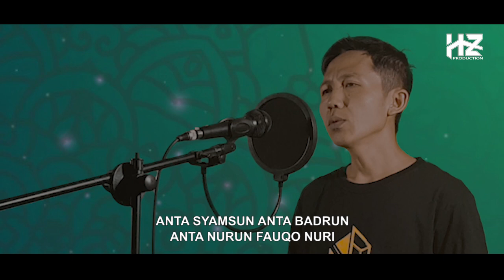SHOLAWAT JIBRIL || Versi Akustik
Kami persembahkan lantunan sholawat SHOLLALLOHU ALA MUHAMMAD dengan iringan gitar akustik dari arif suarahati.

Recording : HZ Production
Gitaris : Arif Suarahati
Vokal : Habib Ma'arif